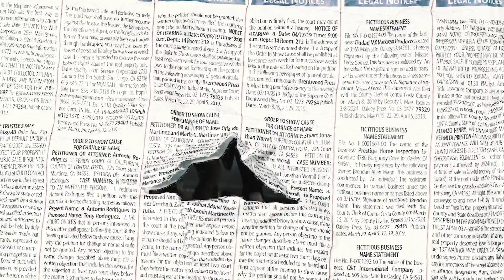HMIDO -CONGÉ- FT NAMBER (OFFICIAL MUSIC VIDEO) PROD BY CUCCIANO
WRITTEN BY : HMIDO × NAMBER
DIRECTED BY OTHMAN MHN
REC/MIX CUCCIANO
PROD BY CUCCIANO BEATZ

Keep listening to HMIDO on:
Anghami: .
_____________________LYRICS___________________

NAMBER ✍

Fissa3 kanbali
Rbi kadari
Ri nwi ranban lik
Sayni hta nsali kanick li 3andalib
Frap ra kantaler
Lbjagha kankoller
Docteur la kan talib mn hna l talabib zbi aratawit
9bel mantir galo rantih
Galo ghib9a hasel ghi mentih
Galo mentih galo bad talent nsawni ra parano kiperater b identity
Bougdi kantouf ir tgit atarro gha foutni la nbi3ek détaille
Kidirha lmasso hta kiban 3ada ki9ahbo kisalo ki dayr
Jibo lcané hey hey jibo lcané bnadem 3aych la mierda
Jibo lcané hey hey jiiib la nglboha girra
Hada kidécaller wjho 9aseh fiya kinseh
Driyf m3a bzaf hit moul niya kirbeh

HMIDO ✍

kolchi tl3 li frasi kho 7ta mn rasi tl3t lo fraso
Kolchi kaytasi  w lcoco wana kayban li bli dakchi falso
Ga3 katriro b7al lmra 3lach 3liya dkhlti dra
Lamafkinach jrra brbi taransift mk bmra
Khobz dyal dar kaychb3 dyal zn9a kayjib lina ghi tab3a
La rap ma3tanach lmofid brbi taranglbo sile ki 7
Ach bik achniwla ka ti ri ty7i lkwari rak ba9i ghi 3azba
La charafk ba9i mamchach brbi ta ghaytyro lk chi 3azwa
Sata galt li srk fbir osrha ga3ma khbato 3la khotha
Goli lzyach bla maytiri hmido daba ghadi iji ghadi ichotha
Ghadi ichotha ghadi ifotha ghadi ify9 ga3 li rakba doooda
Ga3 li kay3bd l3a9a ki boda 7yatk sahbi katban li mchmota ...